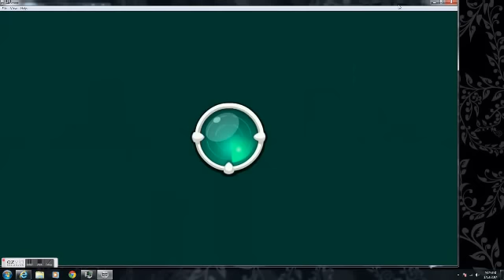ATC Jungle Heat Black Soaring Eagle Fail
Epic fail